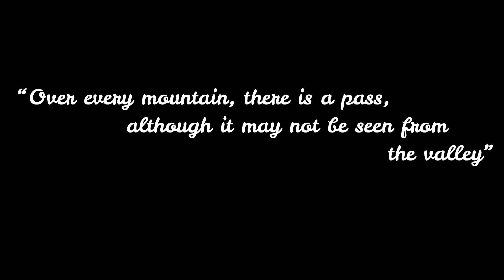Funny scene ho gaya in Leh Market | Bakers Street of Leh | Day 4 Leh Ride 2021 | himalayan 2021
Hello friends welcome to Day 4 another day this of adventurous Ride Today is a rest day  and we explored Leh city , visited Bakers street and leh market.

Leh  is the joint capital and largest town of the union territory of Ladakh in India. Leh, located in the Leh district, was also the historical capital of the Kingdom of Ladakh, the seat of which was in the Leh Palace, the former residence of the royal family of Ladakh, built in the same style and about the same time as the Potala Palace in Tibet. Leh is at an altitude of 3,524 m (11,562 ft), and is connected via National Highway 1 to Srinagar in the southwest and to Manali in the south via the Leh-Manali Highway.

and do comment if you have any suggestion.

my ride Royal Enfield Himalayan BS 6 2021
My Cam SJ cam Pro 8
Ridding Gears - rynox and Royal Enfield